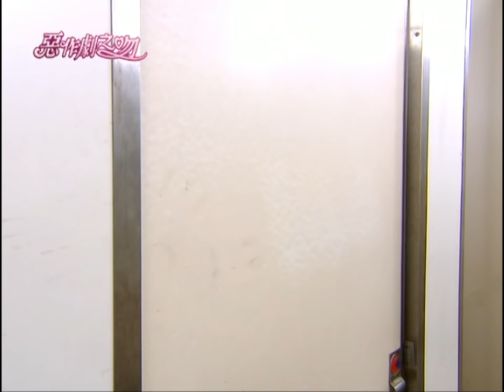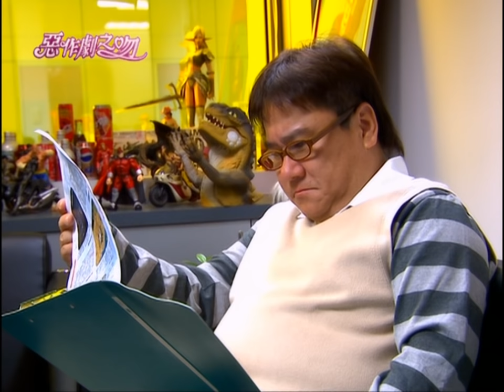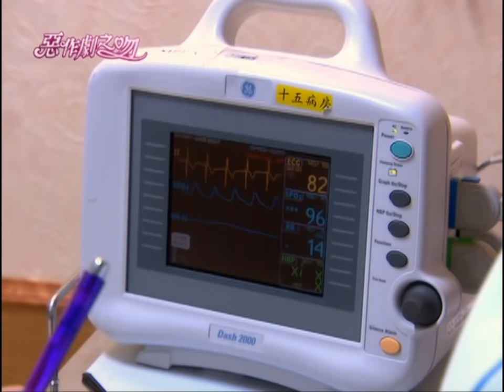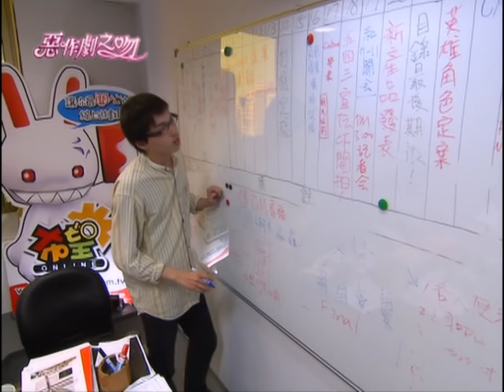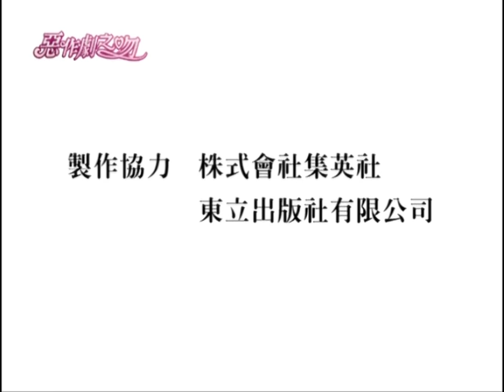【MULTI SUB】《惡作劇之吻｜It Started With A Kiss》EP16｜鄭元暢、林依晨、汪東城、許瑋甯｜90分版｜GTV DRAMA 八大劇樂部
阿金經過長期的努力即將出師，特地拿邀請函約湘琴到幸福小館，想讓湘琴成為第一個品嚐他作品的人，湘琴感受到阿金的認真和心意，卻無法回應。
裕樹表示他從小的心願，就是輔佐直樹繼承家中的公司，湘琴也開始思考到將來的問題。
一天，湘琴回到家，感到家中氣氛詭異，原來阿利已經知道直樹轉唸醫學院的事，父子倆為了此事起了衝突，阿利突然心臟病發作，緊急送醫。

🌟You can turn on Multi-Subtitles by clicking the CC icon🌟

*;:★═─💘會員搶先看💘─═★:;*